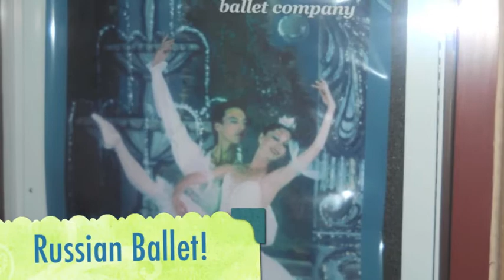Sophomore Year Movie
A slightly long (you'll get over it...) conglomeration of pictures from my 2nd year at college - I mean, it was pretty legit.